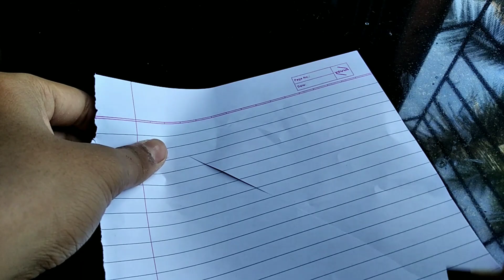2 simple inventions